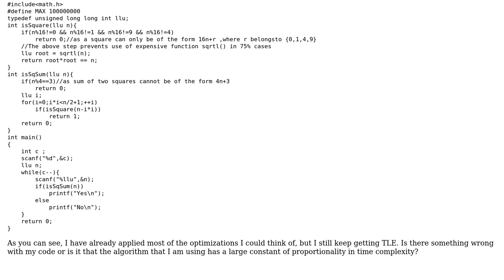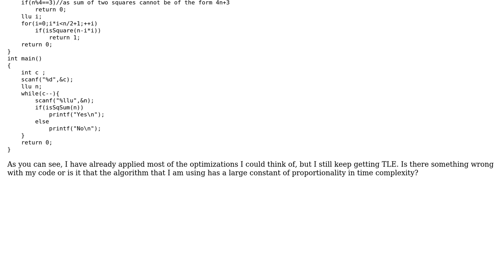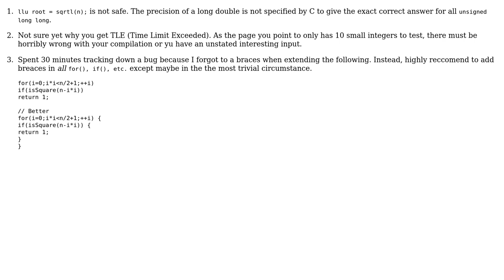Code Review: Two squares or not two squares - constant time optimization (2 Solutions!!)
Code Review: Two squares or not two squares - constant time optimization

With thanks & praise to God, and with thanks to the many people who have made this project possible! | Content (except music & images) licensed under CC BY-SA | Music | Images & others | With thanks to user user43115 user rolfl user Emanuele Paolini user chux - Reinstate Monica and the Stack Exchange Network Trademarks are property of their respective owners. You are responsible for your own actions.